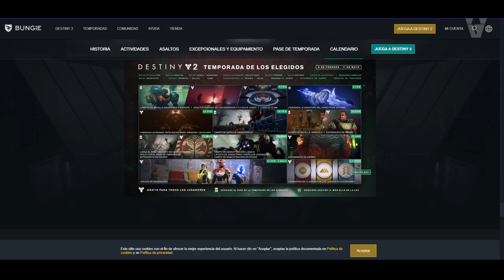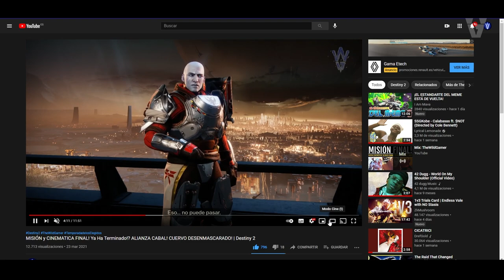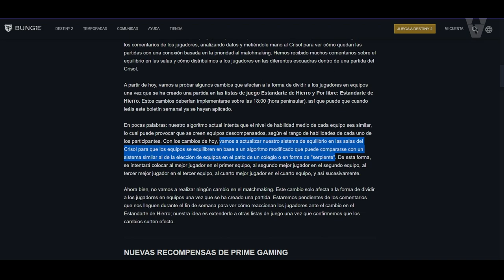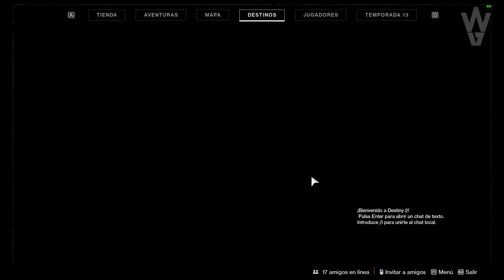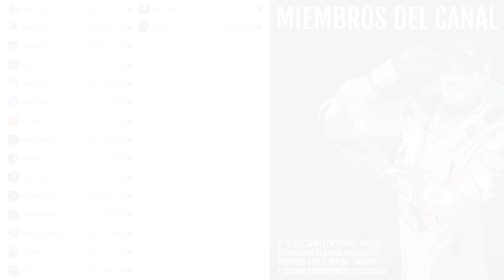NUEVO CONTENIDO GRATIS! BUNGIE TIENE QUE HACER MÁS! EXOTICOS DOBLES! RESET Y EVERVERSO! | Destiny 2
🎁🔥¡NUEVO SORTEO DE EMBLEMA EXCLUSIVO!🔥🎁
Sorteo 1 Emblema Exclusivo: Entre Estrellas! (*Muy Raro*)💯👌
Los requisitos son:
2️⃣Reaccionar a la historia fijada en la bio

► ¡Sígueme!
• Accesorios Gaming 10% dto. Código wildgamer

► Comunidad de PS4: TheWildGamers
► Videos que pueden interesarte:
• TODO LO QUE SABEMOS DE LA NUEVA TORRE! BUNGIE TEASEA GJALLARHORN?! NOTICIAS y MÁS! | Destiny 2
• NUEVA ACTIVIDAD DE 12! REGALO DE DESTINY! LOCALIZACION DEL VIAJERO EN LA VIDA REAL y MÁS! Destiny 2
• CÓMO HACER UN CAZADOR SIN CARA! GUIÑOS A CAYDE-6! NOVEDADES DE JUEGOS DE GUARDIANES y MÁS! Destiny 2